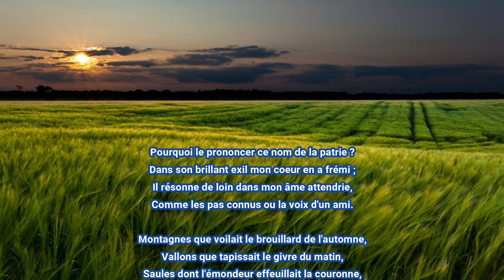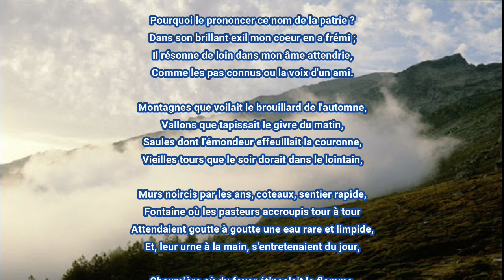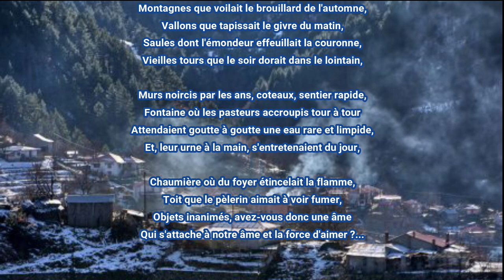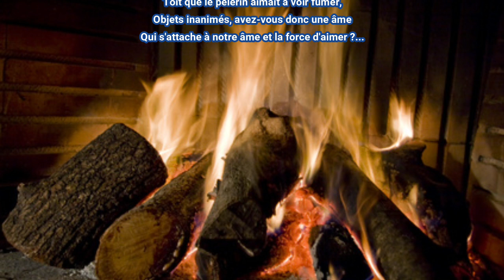MILLY OU LA TERRE NATALE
Texte d' Alphonse de LAMARTINE
Musique, arrangement et interprétation: R. FOLIO
Une poésie apprise à l'école de mon enfance, et restée gravée dans ma mémoire. Ma mère me la faisait réciter le soir. J'ai eu envie de la chanter.